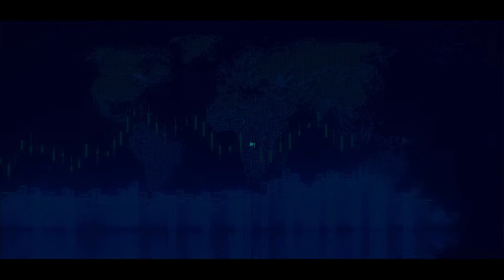Банк Реформер: Хаан банкны гүйцэтгэх захирал Р.Мөнхтуяа ба Хас банкны гүйцэтгэх захирал Г.Цэвэгжав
Г. Мөнх-Эрдэнэ асуулт: Системийн банкнууд гэдэг бол маш том хэмжээтэй, хэдэн их наядаар үнэлэгдэх зүйл гэж хэлж болно. Tэгэхээр маш богино хугацаанд энэхүү бэлтгэл ажлыг хийхэд сорилттой зүйлүүд юу байсан бэ? Хэрхэн бэлтгэл ажлаа хийсэн бэ ?